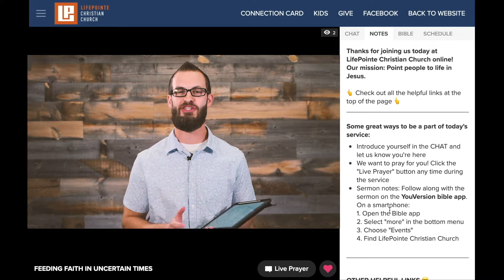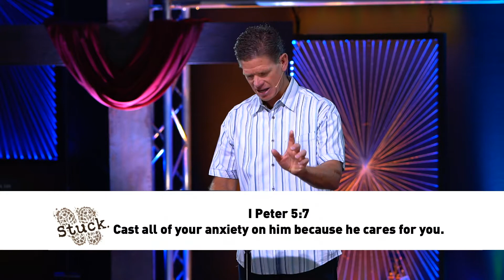STUCK - Keep Your Guard Up - Week 4 (Phil 4:6-7)